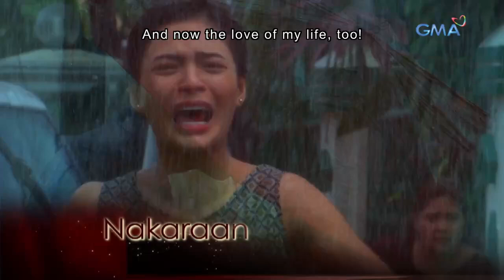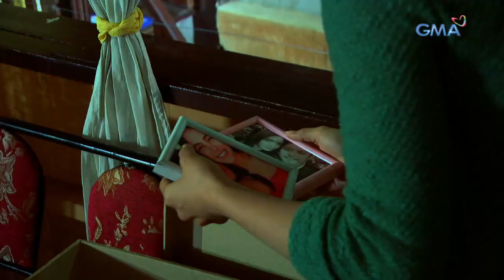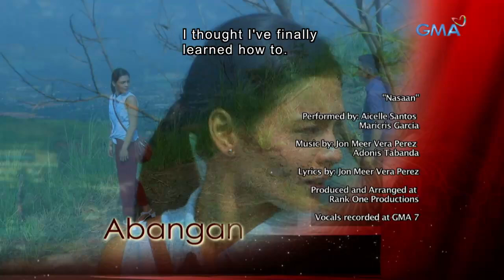Beautiful Strangers: Full Episode 17 ( with English subs )